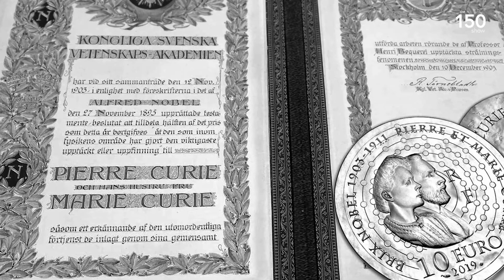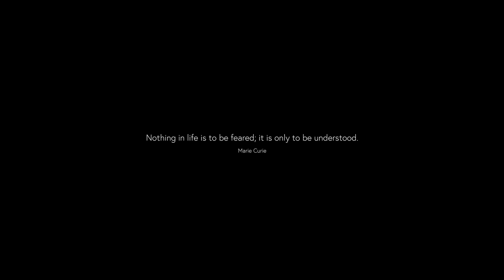Marie Curie: Creator of mobile x-ray units and the first woman to win a Nobel Prize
During World War I, Marie Curie invented a mobile x-ray unit, called a “Little Curie,” and trained 150 women to operate it. She was the first woman to win a Nobel Prize in Physics in 1903 after having discovered polonium and radium.

Marie and her husband, Pierre, discovered the elements polonium and radium, for which they and Henri Becquerel were awarded the Nobel Prize in Physics in 1903. Marie received the Nobel Prize in Chemistry in 1911.

Born Maria Skłodowska in 1867 in Warsaw, Poland, she was the youngest of five children. After her mother died and her father could no longer support her, she became a governess, reading and studying in her own time to quench her thirst for knowledge.

Up to this point, her lack of money prevented her from attending higher education, but when her sister offered her lodgings in Paris with a view to going to university, she grasped the opportunity and moved to France in 1891.  Marie entered Sorbonne University in Paris where she read physics and mathematics, discovering a deep passion for the subjects. It was in Paris, in 1894, that she met Pierre Curie – a scientist working in the city – whom she married a year later.

The Curies became research workers at the School of Chemistry and Physics in Paris, where they began their pioneering work into invisible rays given off by uranium – a new phenomenon which had recently been discovered by Professor Henri Becquerel. He had shown that the rays were able to pass through solid matter, fog and photographic film and caused air to conduct electricity. Marie also noticed that samples of a mineral called pitchblende, which contains uranium ore, were a great deal more radioactive than the pure element uranium.

Marie was convinced she had found a new chemical element, but other scientists doubted her results. Pierre and Marie set about working to search for the unknown element. They ground up samples of pitchblende, dissolved them in acid, and began to separate the different elements present. Eventually, they extracted a black powder 330 times more radioactive than uranium, which they called polonium.

Upon further investigation, the Curies found that the liquid left behind after they had extracted polonium was still extremely radioactive. They realised that pitchblende contained another new element, far more radioactive than polonium, but present in even smaller quantities. In 1898, the Curies published strong evidence supporting the existence of the new element – which they called radium – but they still had no sample of it.  Pitchblende is an expensive mineral, because it contains valuable uranium, and Marie needed a lot of it. She got in touch with a factory in Austria that removed the uranium from pitchblende for industrial use and bought several tonnes of the material.
Marie set about processing the pitchblende to extract the tiny quantities of radium. This involved working on a much larger scale than before, with 20kg batches of the mineral – grinding, dissolving, filtering, precipitating, collecting, redissolving, crystallising and recrystallising. The work was heavy and physically demanding – and involved dangers the Curies did not appreciate. During this time, they began to feel sick and physically exhausted; today we can attribute their ill-health to the early symptoms of radiation sickness.

At the time they persevered in ignorance of the risks, often with raw and inflamed hands because they were continually handling highly radioactive material. In 1902, Marie eventually isolated radium as radium chloride, determining its atomic weight. The journey to the discovery had been long and arduous. In 1903, Marie and Pierre were awarded the Nobel Prize for Physics jointly with Henri Becquerel for their combined, though separate, work on radioactivity. In the same year, Marie passed her doctorate thesis in Physics.

In 1906, Marie's life was struck by tragedy when Pierre was killed in a street accident after being knocked down by a horse and cart. Her indomitable spirit, however, kept her working and she went on to succeed him in his Chair as Professor at the Sorbonne, as well as carrying on lecturing where he had left off. Her determination and remarkable endeavours led to a second Nobel Prize in 1911, this time in chemistry, for creating a means of measuring radioactivity.

During the First World War, Marie Curie worked to develop small, mobile X-ray units that could be used to diagnose injuries near the battlefront. As Director of the Red Cross Radiological Service, she toured Paris, asking for money, supplies and vehicles which could be converted. In October 1914, the first machines, known as "Petits Curies", were ready, and Marie set off to the front.